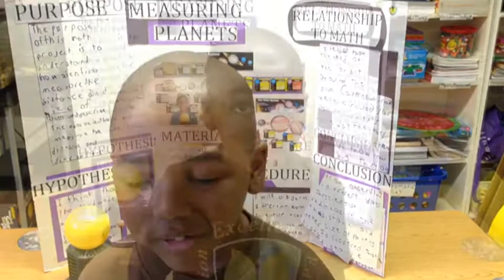Lake's Measurement of Solar System - Math Fair Project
Student at Legacy of Purpose Preparatory Academy presents his Math Fair Project: Measuring the size and distance of the planets.